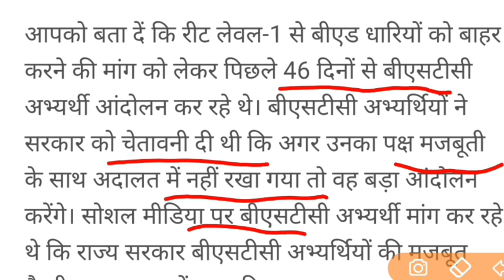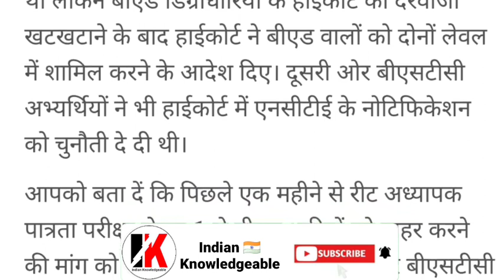Reet से बड़ी खबर ! High court Decision ! Reet level 1 से B.ED अभ्यर्थियों को किया बाहर